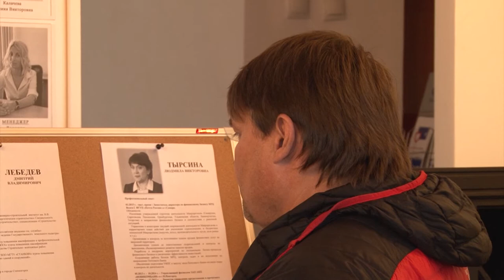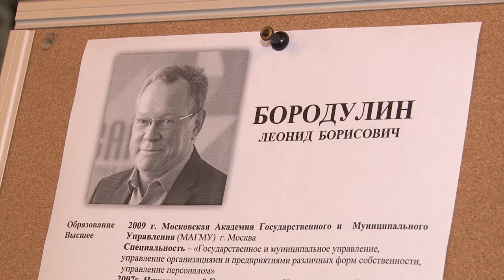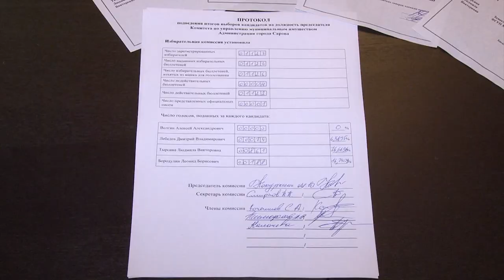Выборы в КУМИ